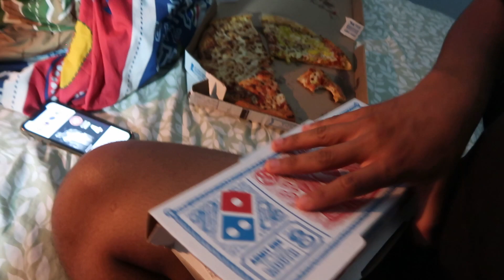CRAZY PRANK ON PIZZA DELIVERY GUY!?!?(MUST WATCH!!!)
My cousin and I pranked the pizza delivery guy and it was hilarious!!!